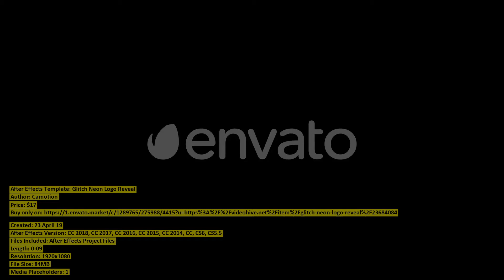Glitch Neon Logo Reveal | After Effects Template | VideoHive 23684084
Created: 23 April 19
After Effects Version: CC 2018, CC 2017, CC 2016, CC 2015, CC 2014, CC, CS6, CS5.5
Files Included: After Effects Project Files
Length: 0:09
Resolution: 1920x1080
File Size: 84MB
Media Placeholders: 1
Text Placeholders: 1

Category: (logo-stings)

Description: This after e?ect template is the ultimate project for your logo very easy to customize. Perfect for opener, intro or ...
Dear author Camotion, if you believe any that the use of the project preview on this channel are not legitimate, please write to e-mail and we will delete your video within 24 hours.